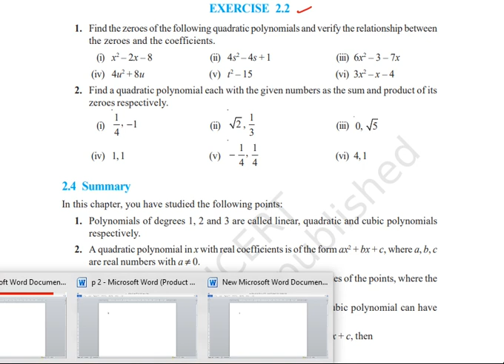Class 10 Maths | Chapter 2 | Exercise 2.2 Q.1 | Polynomials | NCERT 2023 | Part 3 | Premgyan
Part 2 (2023) (Examples 2,3,4)
Part 4 (2023) (Solution Exercise 2.2)

Part 4 (Zeros of polynomial concept )
Part 7 (Case Based Study Question -1)
Part 8 ((Case Based Study Question -2)
Part 9 (Case Based Study Question-3)
Part 10 (Case Based Study Question -4 )
Part 11 (Case Based Study Question -5 )

(Solutions of Questions  16 to 20)

Vedic Maths (वैदिक गणित)